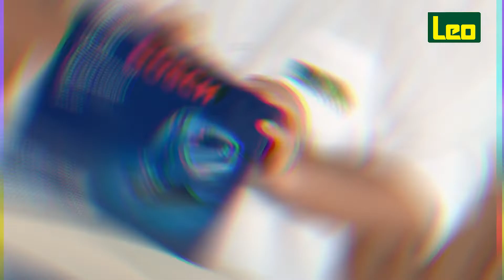Leo Fora da Caixa - Serra Tico-Tico GST650 Bosch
Seja bem vindo e bem vinda ao Leo Fora da Caixa!

Aqui você terá informações importantes sobre os produtos, além de, FORA DA CAIXA, acompanhar o que vem nas embalagens.

Confira!